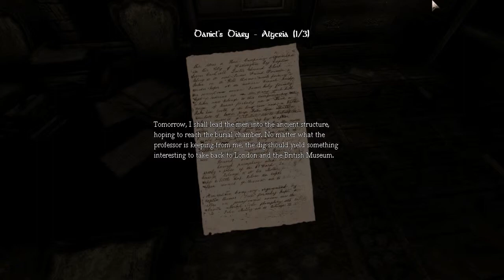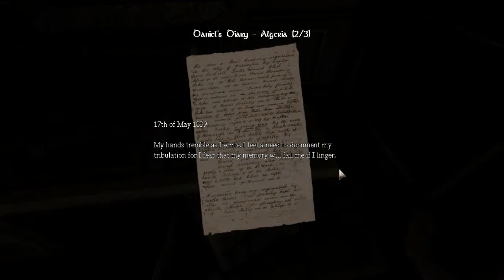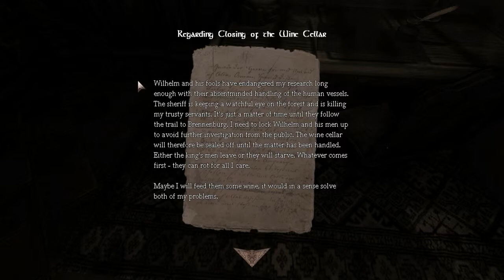Let's Play Amnesia: The Dark Decent: Part 2: One fine day in the middle of the night...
Beware the horror of forgetting things, lacking common sense, and wondering around old castles jumping in fear at any possible sign of normality.  That's Amnesia in a nut shell.  Enjoy as I wonder through the dark, trying hard to ignore my ever so dwindling lack of sanity.